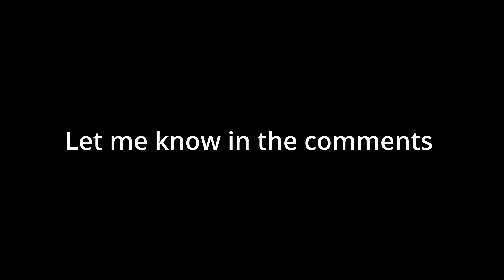New Era of Life | Cut My Hair to Get Stronger | Deadlift PR!